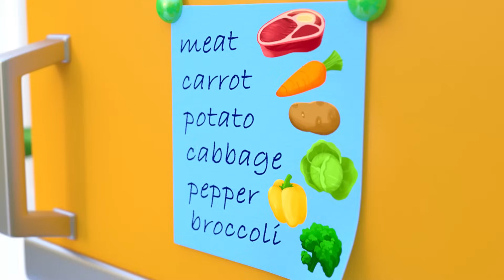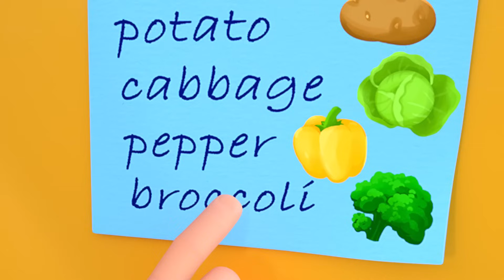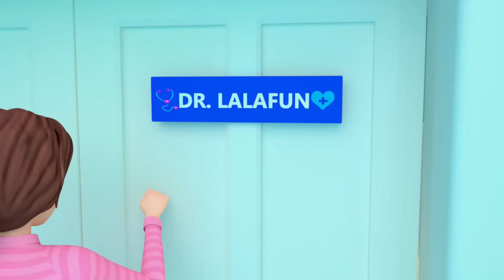Itsy Bitsy Spider Song +More Songs For Kids | Newborn Nursery Rhymes